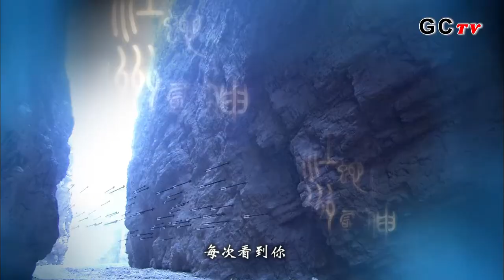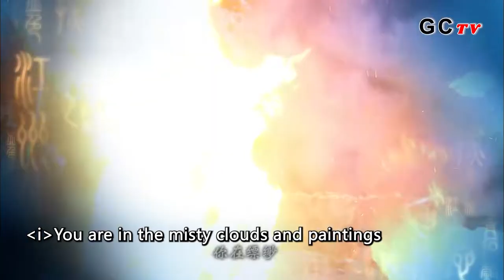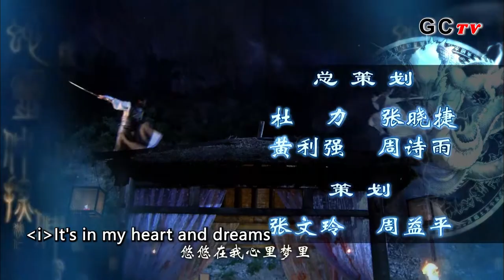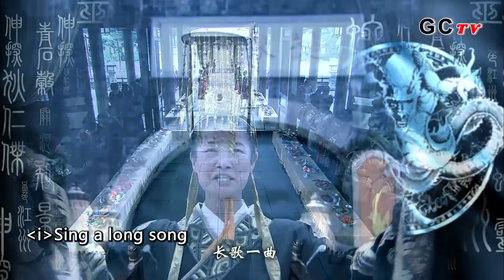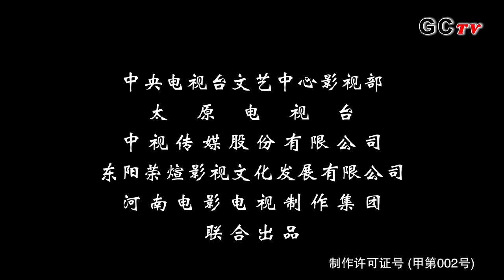ENG SUB∣Amazing Detective Di Renjie 2 EP31∣藍光1080P 神探狄仁傑2∣Liang Guanhua∣Zhang Zijian∣Lü Zhong∣GCTV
The plot of Amazing Detective Di Renjie 2:
The plot is divided into three parts as follows:

Amazing Detective Di Renjie 2 Episode 31 plot ：
Threatened by the villains led by Du Er, the official of Jiangzhou decided to help them get Jin Niang. He set up a trap and caught Jin Niang. Just at this moment, Di defeated Du Er and took him to the officials. For some reason, Du Er was even more arrogant in the presence of officials. He kept threatening the officials, and then beaten up by Ru Yan. He was locked in prison.

Written:Qian Yanqiu
Directed:Qian Yanqiu
language:Chinese
subtitle：English